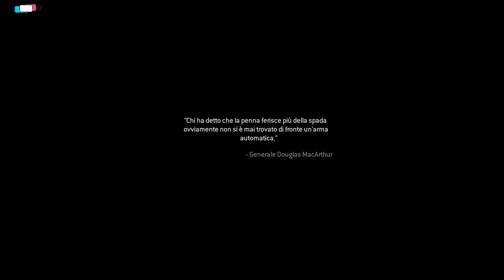Call of Duty Modern Warfare Remastered Gameplay ita #4 / No Commentary / PC / 16+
- Data di pubblicazione 2016
- Creazione del Video / Caricato 2020

Se vi è piaciuto mettere "mi piace"

Capitoli / Missioni
Missioni - atto 4
00:00:00 - ultimatum
00:15:18 - tutti dentro
00:24:21 - la stanza dei bottoni
00:36:09 - game over

Requisiti minimi
OS: Windows 7
Processore: Intel Core i3-4340
Memoria RAM: 8 GB
Memoria Video: NVIDIA GeForce GTX 670
Spazio - Disco: 55 GB

System Information Report
Generale
- Sistema Operativo
Microsoft Windows 11 Pro 21H2
- Centrale di elaborazione
Intel(R) Core(TM) i7-3770 CPU @ 3.40GHz
- Grafica
NVIDIA GeForce GTX 1050 Ti
- Memoria Video
4,0 GB
- Risoluzione Schermo
1920 x 1080
- Memoria  / RAM
12 GB
- REGISTRAZIONE SCHERMO
Bandicam
- Video editing
Filmora X
- Foto
Adobe Photoshop

Download -